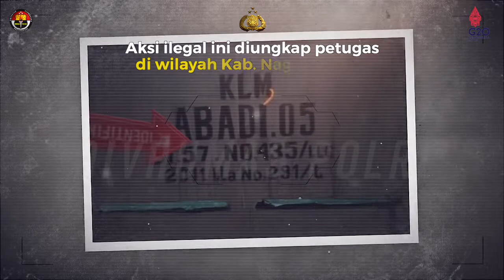Penyelundupan 1,2 Ton BBM Bersubsidi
Polri melalui jajaran Polres Nagekeo telah menggagalkan penyelundupan bahan bakar minyak (BBM) ilegal bersubsidi di wilayah Kabupaten Nagekeo, Provinsi Nusa Tenggara Timur (NTT), Minggu (16/10). Sebanyak 1,2 ton BBM jenis solar tersebut ditemukan oleh kepolisian di dalam 8 drum plastik fiber yang diangkut dalam sebuah kapal pengangkut barang. Dari hasil penangkapan itu, Polri mengamankan seorang tersangka berinisial SPM (60) selaku pemilik solar tersebut.

Diketahui BBM jenis solar tersebut diselundupkan dari Bone, Sulawesi Selatan, menuju Pelabuhan Maropokot, Kecamatan Aesesa, Kabupaten Nagekeo. Atas perbuatannya, tersangka dikenakan Pasal 55 Undang-undang Republik Indonesia Nomor 22 Tahun 2001 tentang Minyak dan Gas Bumi sebagaimana telah diubah dalam Pasal 40 Undang-Undang RI Nomor 11 tahun 2020 tentang Cipta Kerja dengan ancaman hukuman paling lama 6 tahun dan denda paling tinggi Rp 60 miliar.